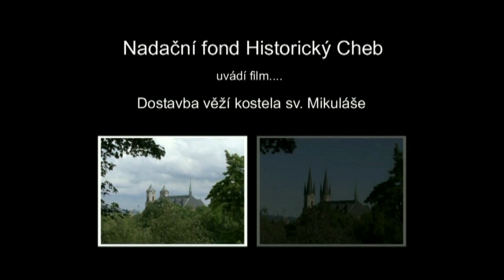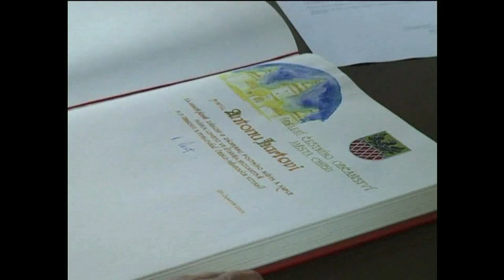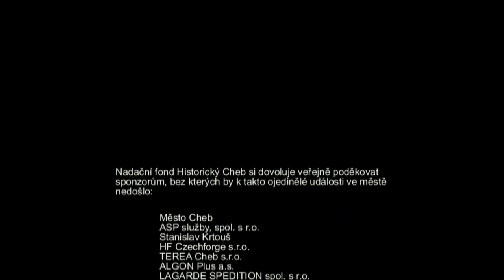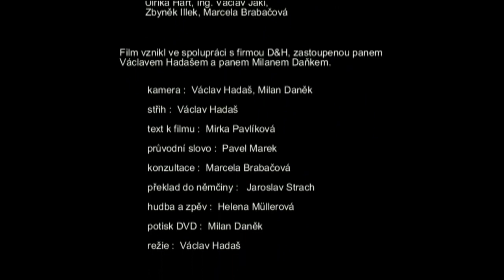Obnova věží na kostele svatého Mikuláše 2008